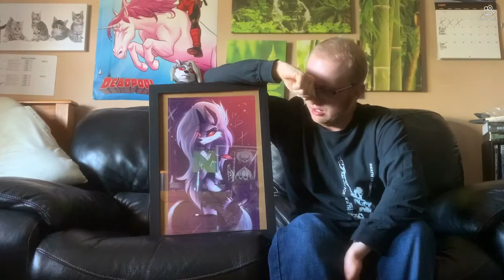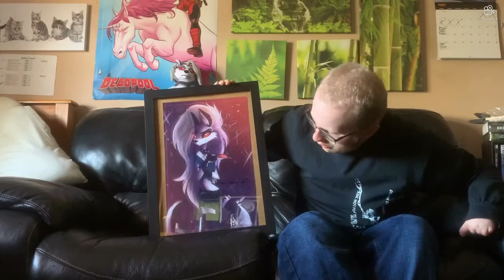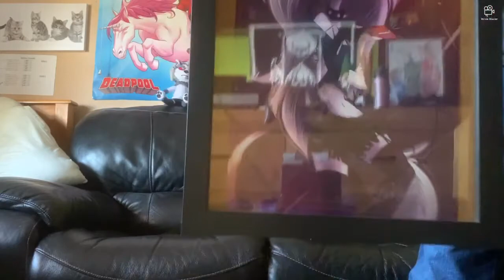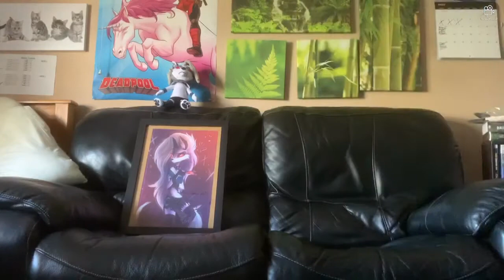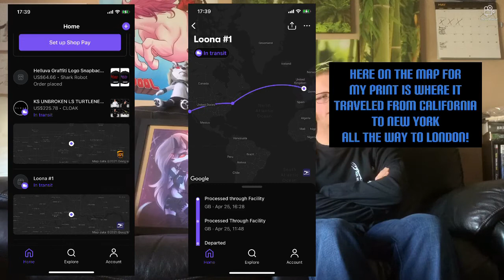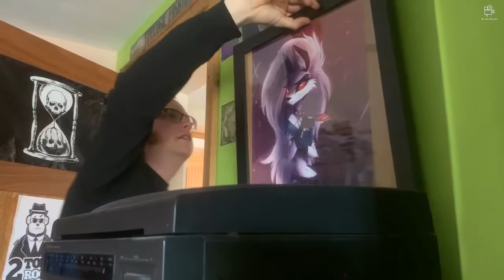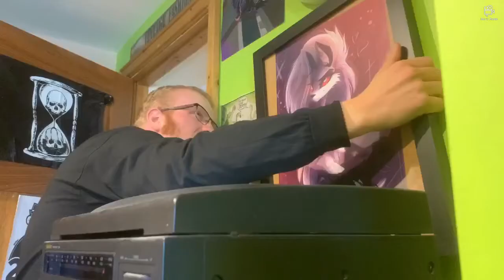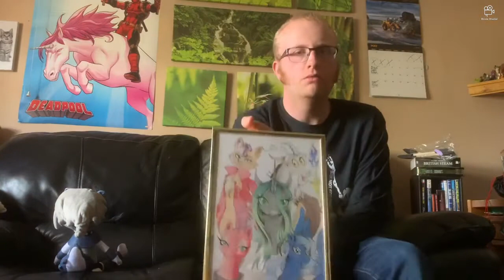I have a signed Loona print from “Erica Lindbeck”!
This is gonna be an awesome video and I can tell you...IT IS. BECAUSE I SAY SO! But also because I have a special print that was shipped from America and has traveled all the way to the UK where I live! I have watched the live stream from Vivziepop’s channel as well as the official signing over on Erica’s Twitch account to watch her print signing live stream. I was nervous about even buying the print because it was a website I didn’t know and we’ll I went out of my comfort zone and proceeded to buy the print. I always overlook then I order online but once you do it again it usually leaves the information if you save the details(this might not work on some websites though). Helluva Boss has to be the best cartoon show I’ve ever seen in my entire existence, I am obsessed with the show and yes it is violent and has a satanic theme but with its quirkiness, lovable characters and a lovable art style makes it an awesome fun show to watch.

This particular print was the most requested and I can see why: it’s the best one there is. Loona being my #1 Fave female Helluva Boss character and Verosika 2nd we follow up with Striker being my top Helluva Boss male character. Not only was the frame I bought too small for my precious print but also the frame I am using is slightly too big but in hindsight is not a bad thing considering my mum couldn’t get the frame for the print to match the print(I think my mum bought me the actual sized frame soon after the small frame arrived, so yeah a reason why pedants exist! 😁). I do mostly buy things for myself but sometimes my mum buys other necessities for either my birthday or to just be nice. Putting that frame back up was tough, I filmed it just  for laughs and it was worth it after editing it! 😆

I’ll be sure to get a Verosika Mayday print form her voice actor when there’s another Helluva Boss stream event, hopefully the voice actor for Verosika will make her appearance again but otherwise I’ll get one for another charactor I love like Striker. Striker’s appearance is iconic to a shark or a snake but I think snake from the moment I saw him. I watched ep 5 of Helluva boss and it was awesome in fact all the episodes are! More Hazbin and Helluva merch is coming soon for my videos and you can check out the spring sale on Sharkrobot.com while you still can! I’m definitely buying some merch from there! Links to the stramily website and to the shop app avaliable from the App Store if you wanna try it out yourself!

Song(s)

Track: Hold On - Joakim Karud

Track: Dj Quads - Missing Someone

Track: Tough Love — Joakim Karud

The following images are sourced google and belong to their respected owners.